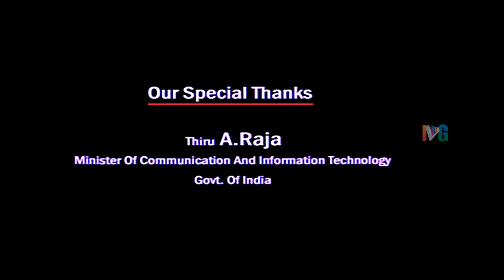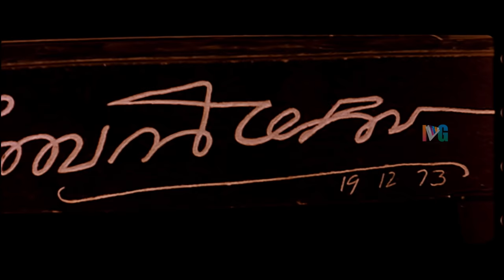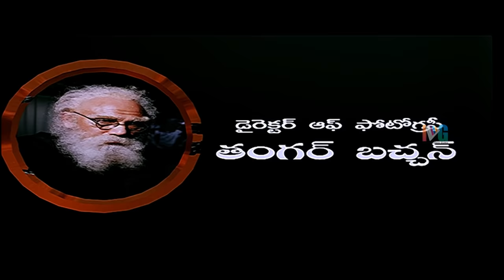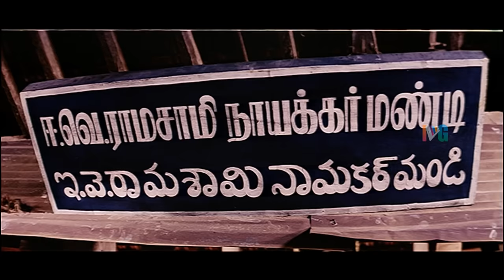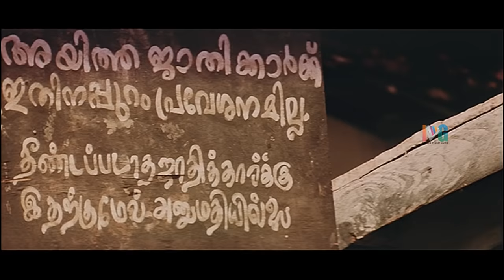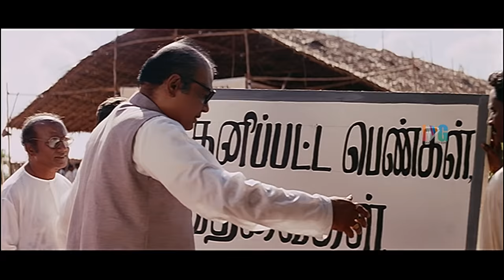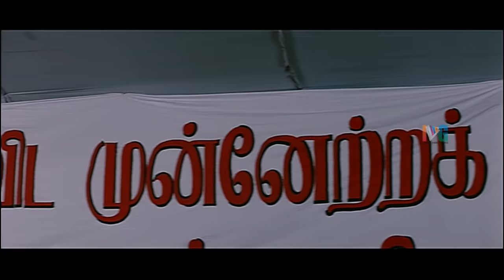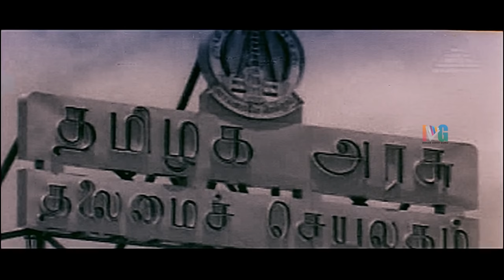Periyar Ramaswamy Naicker Telugu Full Movie | Sathyaraj | Khushboo | Vidya Sagar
Periyar Ramaswamy Naicker Telugu Full Movie featuring Sathyaraj, Khushboo / Kushboo. Music by Vidya Sagar. Directed by Gnana Rajasekaran. Produced by Sunil P. The movie also stars Jyothirmayi, Swarnamala, Manorama, Kaikala Satyanarayana etc.

The movie is a dubbed version of the Tamil movie Periyar.

Indian Video Guru is the final destination for all full movies irrespective of language in High-definition (HD) including Tamil, Tamil, Hindi, Malayalam, Kannada etc. covering all genres from Old classics to New, love to Action and Comedy to Sentiment.

Watch all your favorite full movies here.